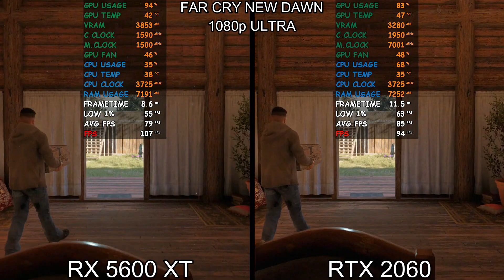RX 5600 XT Vs RTX 2060 Benchmark Comparison On Ryzen 5 2600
00:00  RED DEAD REDEMPTION 2
01:04  BORDERLANDS 3
02:12  PUBG
03:11  RAINBOW SIX SIEGE
03:57  THE WITCHER 3
05:00  WORLD OF TANKS ENCORE RT
06:17  F1 2018
07:18  ASSASSINS CREED ODYSSEY
08:18  FAR CRY NEW DAWN
09:17  FORTNITE

PC SPEC:
RYZEN 5 2600
FREEZER ESPORTS 34 DUO
MSI X470 GAMING PLUS
2X8GB 3200MHZ
RTX 2060 GIGABYTE
RX 5600 XT MSI MECH OC